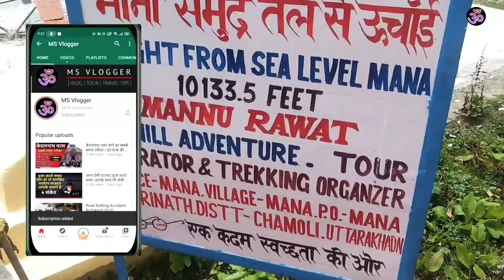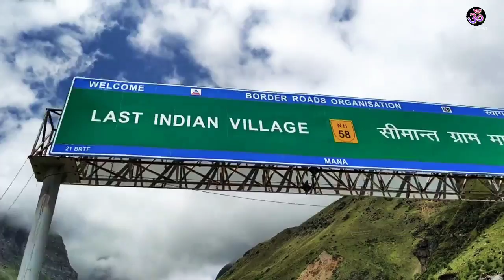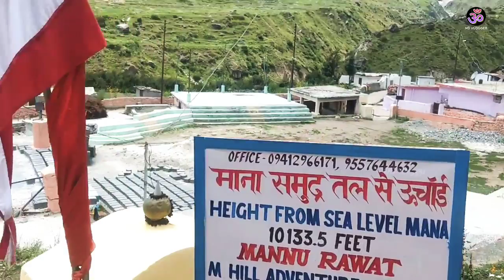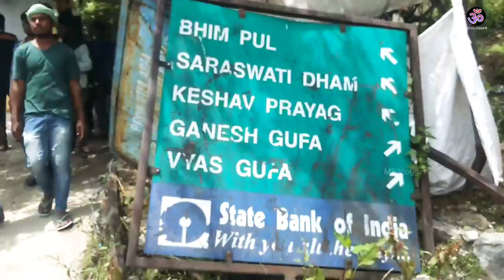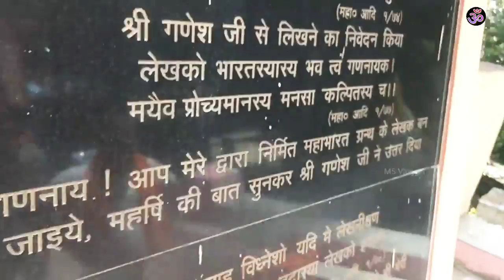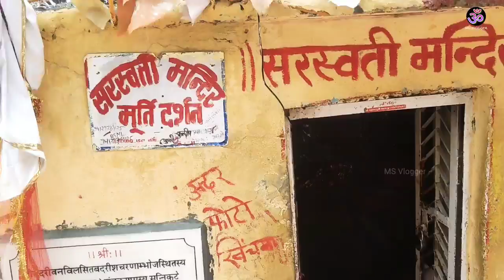Bharat Ka Aakhri Gaon Niti Mana❤❤❤👌👌